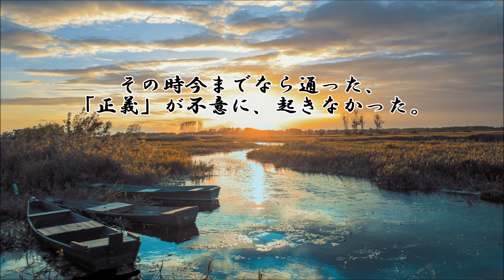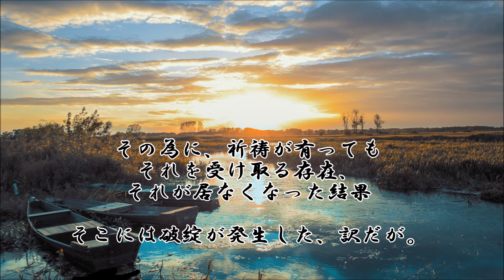ショートサーキット出張版読み上げ動画7293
「神が居ない時期」が、平成の始まり数年間の間にあってそれが、
現状にも深刻な欠落と歪みを残しては居る。助けが無かった理由。

素材著作
風景